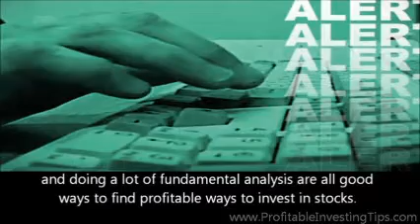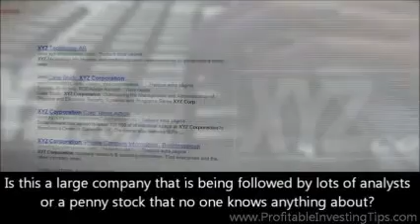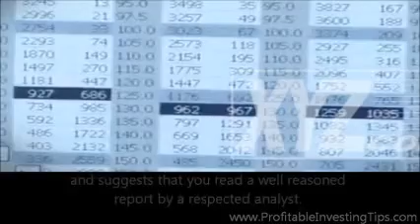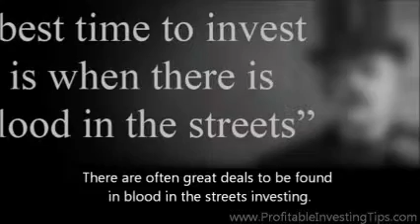Tips or Research for Profitable Investing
None of us can know everything in the world of investing. So, subscribing to an alert service, following the advice of knowledgeable stock analysts, and doing a lot of fundamental analysis are all good ways to find profitable ways to invest in stocks. Now, how about tips? Your best friend tells you that XYZ Corp. is about to make a big move. What is better, tips or research for profitable investing? Remember that you cannot know everything and your friend has worked in the same market sector as XYZ Corp for all of his adult life. So, is it tips or research for profitable investing in this stock? In general it is OK when investing in stocks if you keep your eyes and ears open and listen to tips about stocks. What is of utmost importance is that you do your own independent research to confirm any tips that you hear. It does not have to be tips or research for profitable investing. It can be both.

How Do You Spot a Good Tip?

You are at a baseball game and two guys in the row behind you are talking about a great stock opportunity. One is giving the other a tip to buy the stock now before it goes up in price. The guy who is speaking is assured and seems knowledgeable. Is this a good tip? If you are interested check it out. Find out what the company does, what its cash flow looks like, and its profit to earnings ratio. Has there been a recent change in management? Is this a large company that is being followed by lots of analysts or a penny stock that no one knows anything about? If it is a penny stock and you have no way to check out what you have heard it is a bid tip. Ignore it and enjoy the baseball game. But, you are at the game with your good friend who works for a company that is XYZ Corp's competitor. He gives you facts and figures to support his argument and suggests that you read a well reasoned report by a respected analyst. You can check out what he tells you and then decide for yourself. This is a good tip. So, it is not tips or research for profitable investing. For picking new winners and making profits it can be both.

Beware of Fear, Greed, and Despair

When considering following tips or research for profitable investing, your own state of mind makes a big difference. Maybe you have had a string of losses in the market. If the whole market has crashed taking your portfolio with it you may be in despair. At such times it is tempting to look for a miracle. Be careful. It is all too easy to convert losses in a bad market into an absolute disaster. There may valuable tips at such times and research always is useful. Either tips or research for profitable investing may end up with losses in a bad market. At such times the best tip may search for undervalued stocks that have been unjustly punished in a down market. There are often great deals to be found in blood in the streets investing.